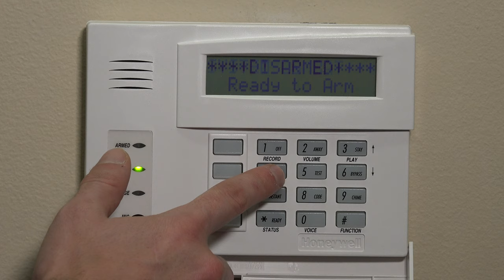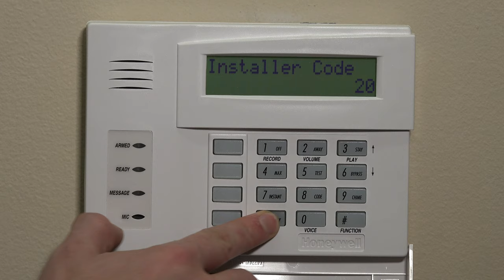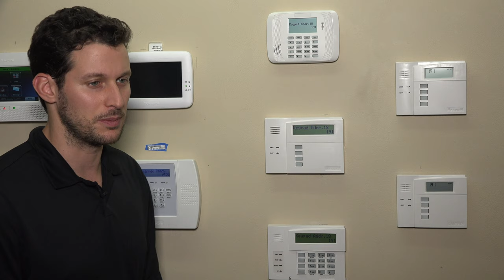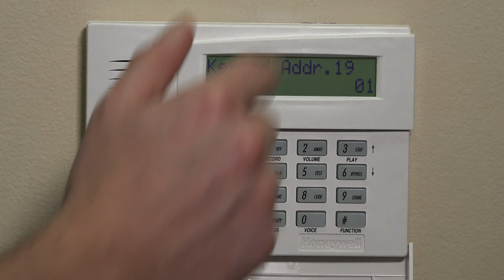Honeywell VISTA: Adding New Keypads, Enabling New Addresses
This video tutorial covers how to add new keypads to your existing system, and explains the benefits of doing so.

Your home security system can be easily expanded and upgraded to fit the size and needs of practically any location. If you have a larger space, multiple floors or numerous entry points, you might want to connect multiple keypads to your system. This video tutorial details how to add new keyboards and enable new addresses for the Honeywell VISTA security system.

When your alarm system is armed, you need to input your Master Code into the control panel. The system will have a delay between the entry breach and alarm activation. If your control panel is near your front door (or another primary entry point) then reaching the control panel quickly is probably no big deal.

But what if you have two entry points on opposite sides of the location? What if a flight of stairs or other features makes reaching the control panel difficult? Adding additional control panels is often an effective solution.

The control panels themselves are relatively inexpensive. Plus, you already have the working sensors set up throughout the location. All you have to do is power up the new keypads and connect them to the system.

Every new sensor needs to be addressed to the system. This opens up the line of communication between the keypad and the alarm system. Addresses are numbered within the alarm system starting at number 16.

New keypads are pre-set at number 31. This isn’t a number which can be recognized by the alarm system. Instead, the address must be set to an accepted number.

We recommend adding your first keypad to the default address of 16. Then add each subsequent key pad to 17, 18 and so on. This helps the keypads organized within the system.

The video shows you the steps for adding new keypads. You need your system’s installer code. The default code is 4112. From there you’ll enter *190 to access address 17. From there you’ll need to make two selections.

First, you’ll need to tell the system what partition the keypad should be added to. Partitioning is a way to use one keypad across multiple alarm systems. Most alarm systems use just one partition, so you’ll want to keep everything on Partition One.

Next, you’ll select the type of sound suppression you want. There are four options. The keypad can beep and chime, chime without keypad beeps, beep without chimes, and make no sound at all. The video shows you how to set both sound suppression type and partition.

Adding more than one keypad is an easy way to increase the reach of your alarm system. If you need to cover multiple entry points, or handle other location-specific issues, addressing new keypads can be the perfect solution.